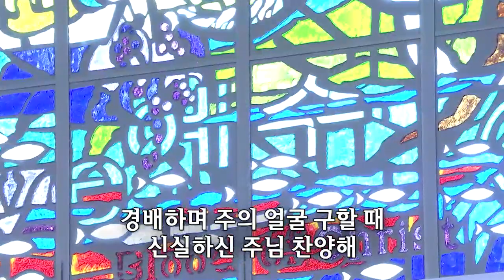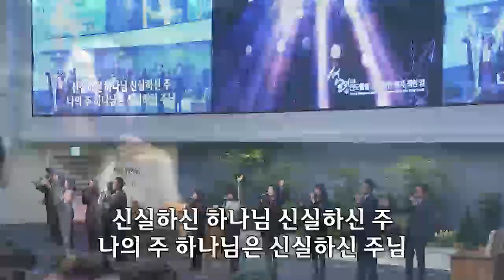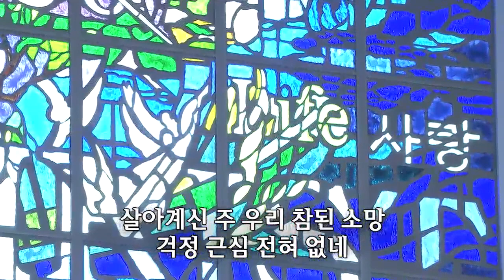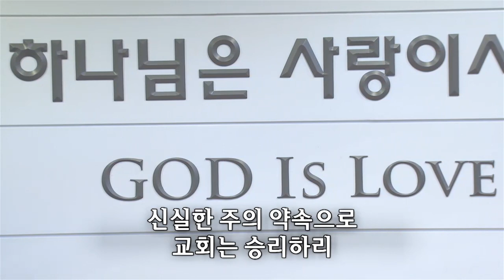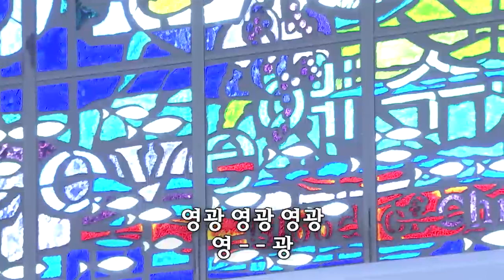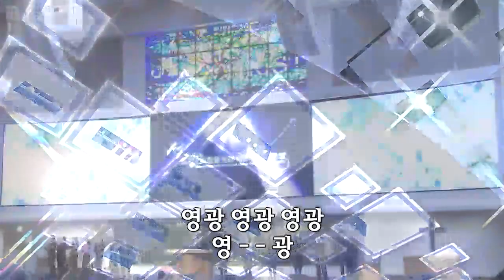즐겁게 안식할 날 / 주님 보좌 앞에 나아가...-쉐키나찬양단